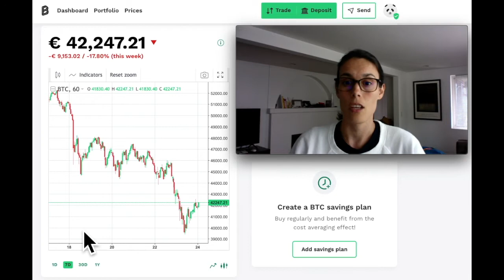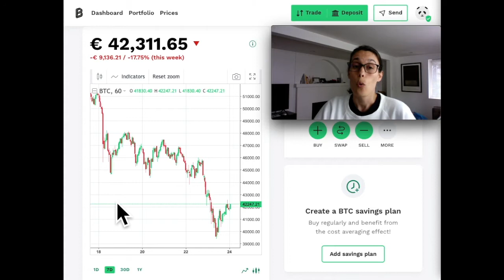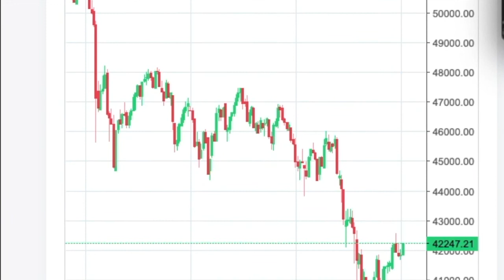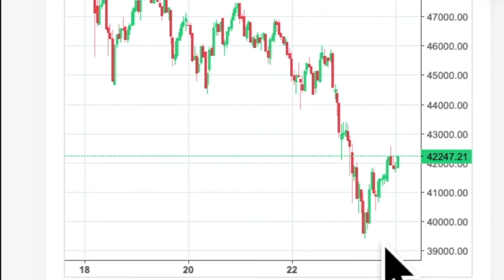#16 April's Crypto Stutter Explained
This Sixteenth video analyzes and provides some explanation as to why the crypto market stuttered during the week of April 18th - 23rd 2021.

The UnCoined Cryptocurrencies series introduces crypto beginners to safe platforms to begin buying and trading currencies.

Get started on Bitpanda (they fully support the Chrysalis migration - meaning you won't have to do anything) and receive €10 as a welcome gift upon completing your first transaction

Is there anything specific you have questions about or want to learn more about?